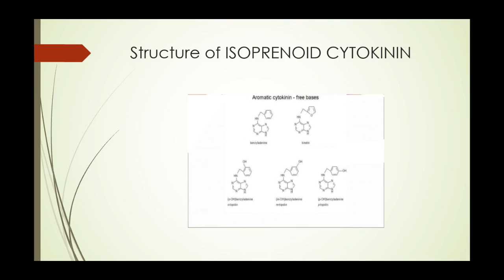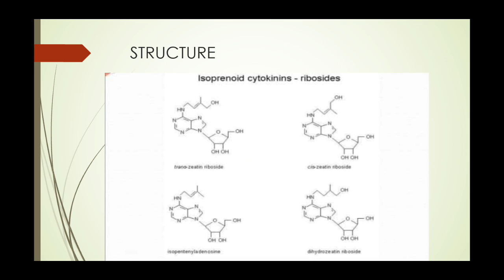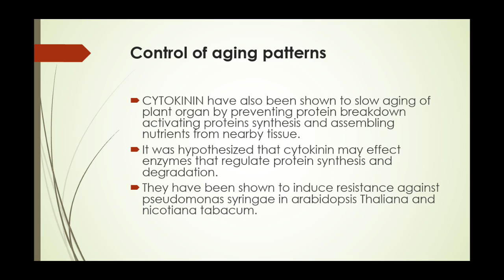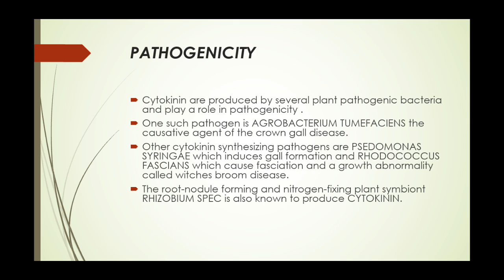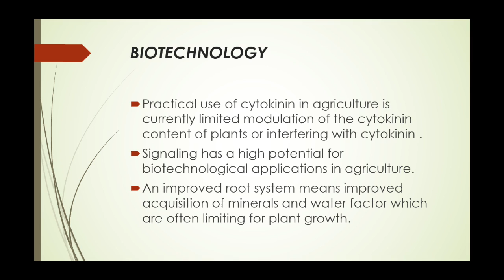PLANT_HARMONE CYTOKININ_GROWTH_PROMOTER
CYTOKININ _plant harmone for b.sc (botany).in English